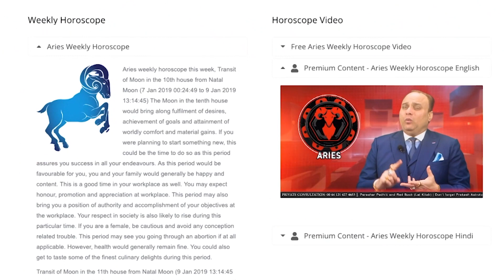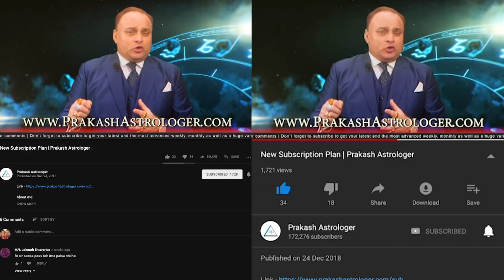Pisces Weekly Horoscope From 14th October 2019 | Preview